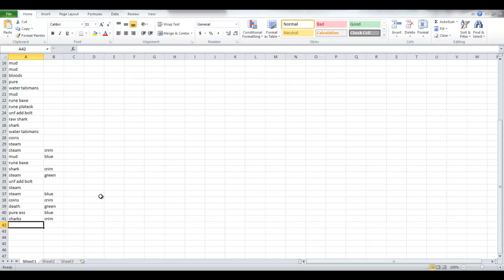Runescape: Glacor Trip 2 - Give Your Opinion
give your opinion on what you want please:
A. series
B. live comms
C. drops only
D.1 hr trip post coms (fast forwarded to be 15-20 mins)
E. misc (whatever you want)

drop log:
shards
bloods
raw shark
pure
death
coin
mud
steam
headle
nats
bloods
shark
mud
coins
steam
mud
mud
bloods
pure
water talsmans
mud
rune baxe
rune platesk
unf add bolt
raw shark
shark
water talsmans
coins
steam
steam
mud
rune baxe
shark
steam
unf add bolt
steam
steam
coins
death
pure ess
sharks
nats
dmace
mud